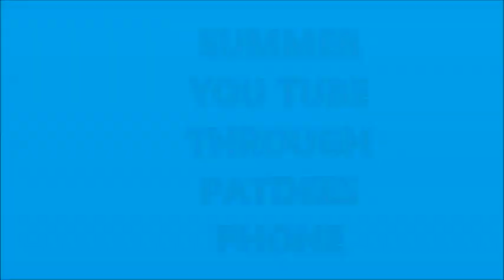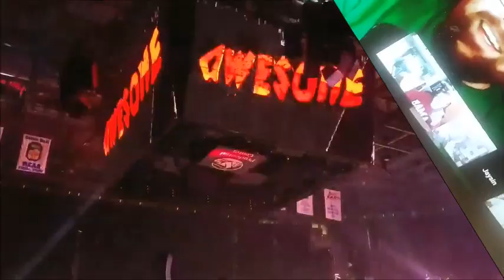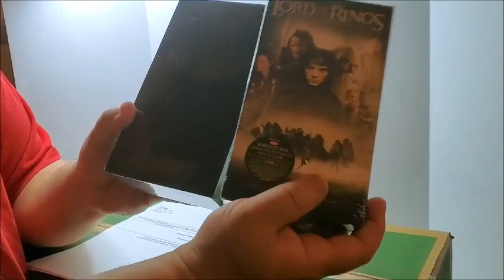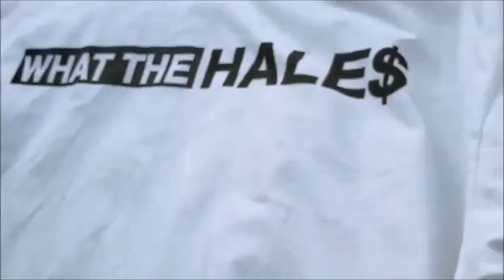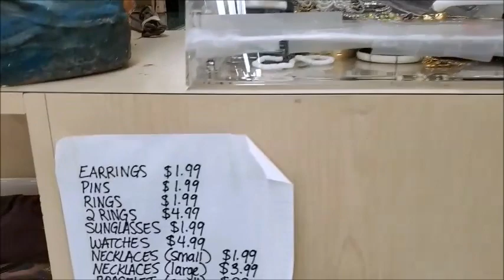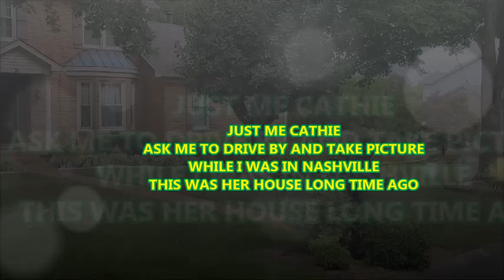SUMMER TUBE - 11 MINUTES OF CLIPS FROM PATDEES PHONE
This is just 11 minutes worth of footage I recorded this summer of 2019. First Summer having a YOUTUBE Channel . Having Fun while reselling is easy when you can make your own hours. I appreciate the support I do get and hope to grow the channel.

Thanks
Love , Patdees

EBAY SELLER SINCE 1998
AMAZON SELLER SINCE JANUARY 2019

LOVE OF MUSIC, ANYTHING DISNEY, STOCKS, DAVID LETTERMAN, WWE, MUSIC, BASEBALL CARDS

WE SELL ON 3 STORES ON EBAY - WITH ONE TO HELP BREAST CANCER PATIENTS AS I'M A SURVIVOR

CLICKED ON LINKS ON CHANNEL BACKGROUND TO VIEW MORE.

You may not hit a HOME RUN EVERY TIME but at least show up to BAT!

LOVE & KINDNESS – ALWAYS WINS! 2019 – PATDEES 72